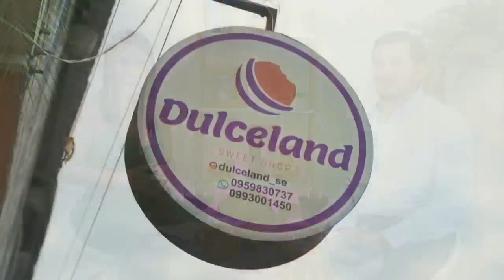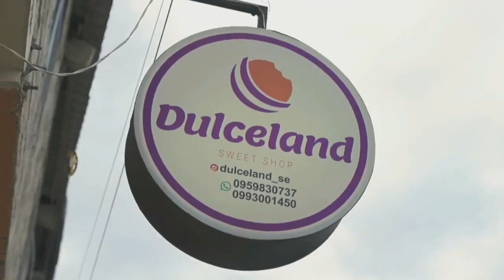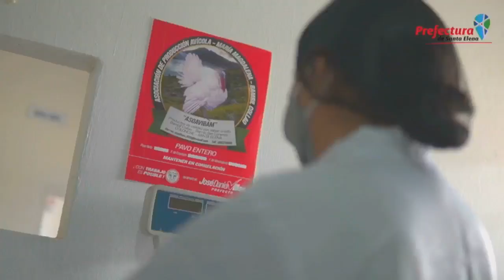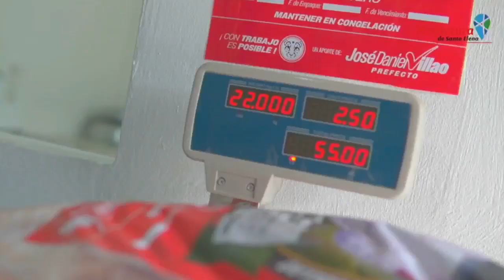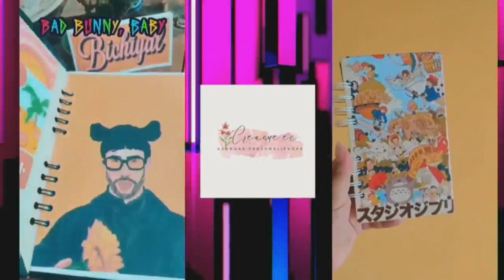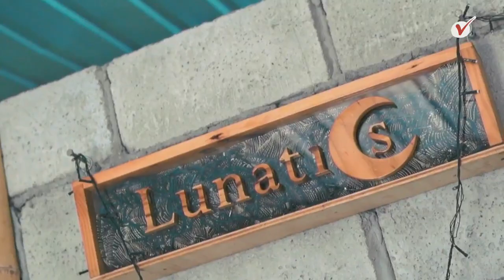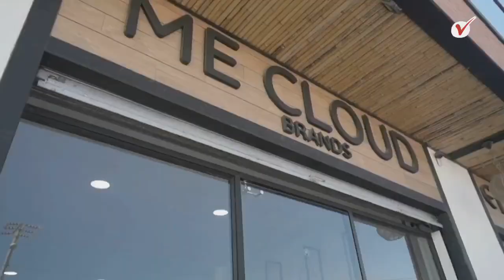Enganchados con Nuestra Gente - Jorge Espinoza